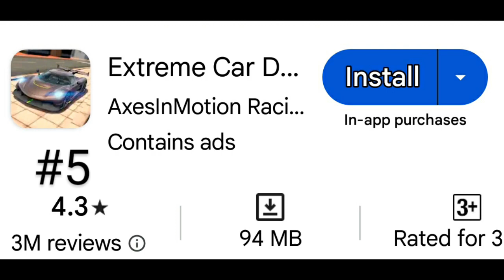TOP 5 BEST CAR GAMES FOR YOUTUBE